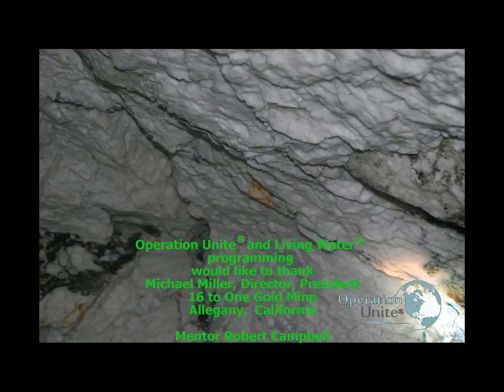Special Meet Your Mentor trip into the 16 to One Gold Mine, Part 2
Michael Miller, President and CEO of the 16 to One Gold Mine takes Mentor Robert Campbell, and Stephen Baker and UC Davis geology student Ronit into one of the most productive adits. Michael points out how gold is found as Mentor Campbell and Ronit pull out their rock hammers and begin looking at the Mariposite and quartz veins. Arsenopyrite, pyrite and yes, gold is found in this mine.